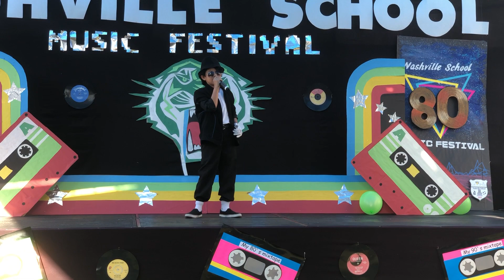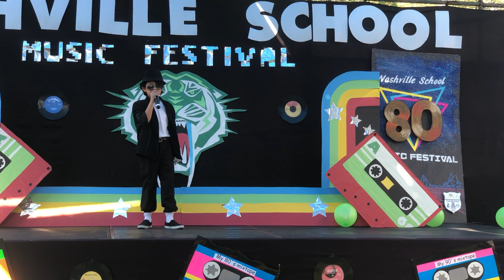JORGE ALBERTO DIAZ HERNANDEZ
NST 80´s Music Fest 2019